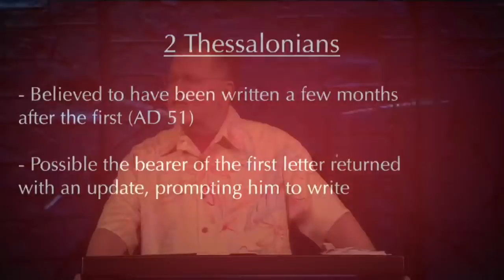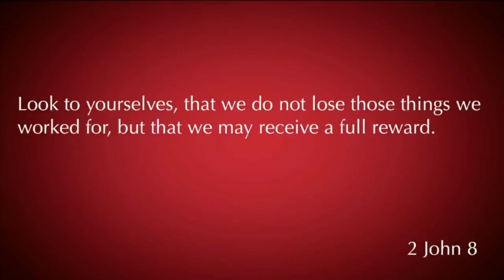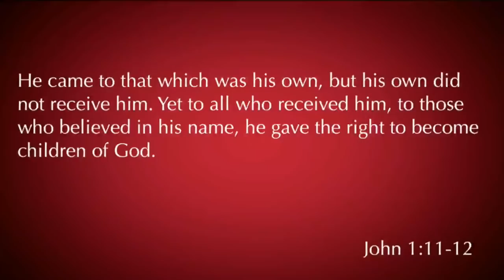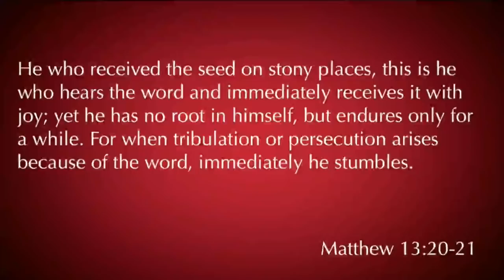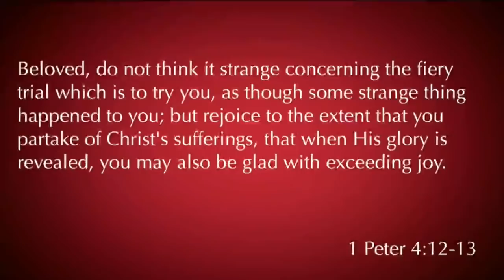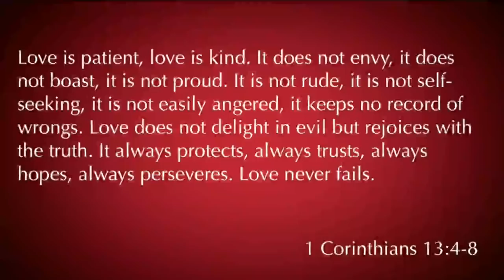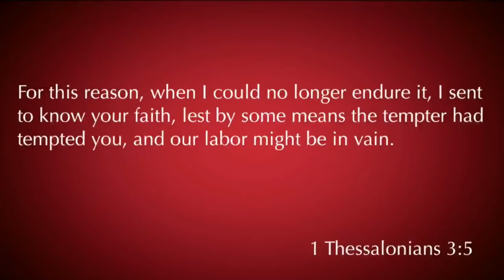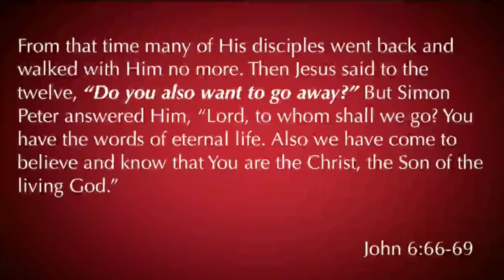2 Thessalonians 1:1-4 "Faith, Love, and Patience"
2 Thessalonians 1:1-4 was taught by Pastor David Rosales on September 2nd,  2018. You can find more information about Pastor David Rosales and Calvary Chapel Chino Valley at calvarycvv.org.